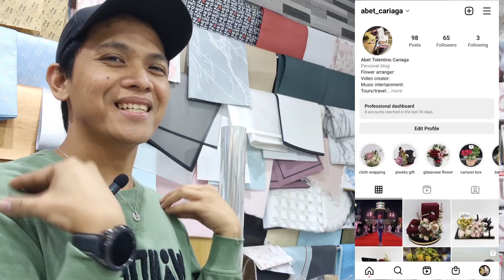Riyadh Boulivard Saudi Arabia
thank you for always watching and support all my videos.pls do follow all my social media account:para mas ganahan pa poh tayo mag vlog🥰 thank you and Godbless to each and everyone.